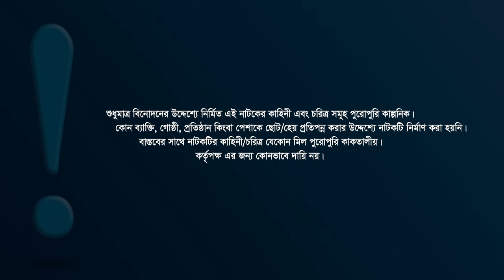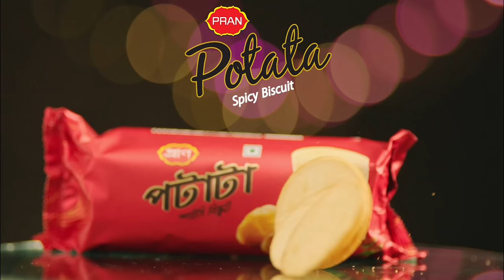Premik Police | প্রেমিক পুলিশ | Bangla Natok | Tawsif Mahbub | Tasnia Farin | Bangla Natok 2022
Md. Toufiqul Islam’s Drama “Premik Police”, Story Maruf Hossain Sajib, Directed by Md. Toufiqul Islam, Starring Tawsif Mahbub, Saju Khadem & Tasnia Farin. Producer SK Shahed Ali Pappu & Produced by Central Music and Video (CMV).

Drama: Premik Police | প্রেমিক পুলিশ
Script: Maruf Hossain Sajib
Direction: Md. Toufiqul Islam
Cast: Tawsif Mahbub, Saju Khadem, Tasnia Farin, Shahidul Alam Sachchu, Shamima Naznin, Mili Bashar, Bashar Bappy & many more.
DOP: Kamrul Islam Shubho
Edit & Color: Md. Toufiqul Islam
PR: DHOOLI communications.